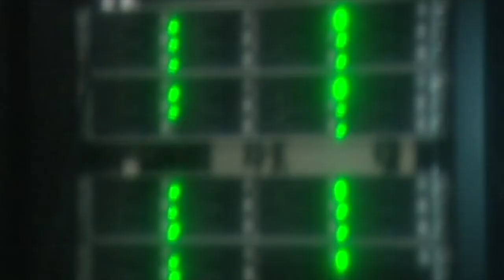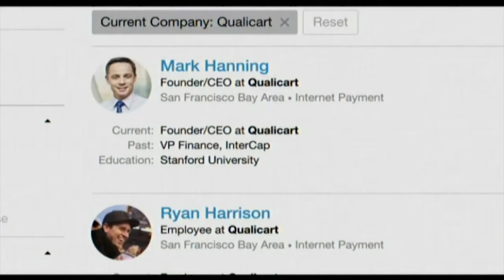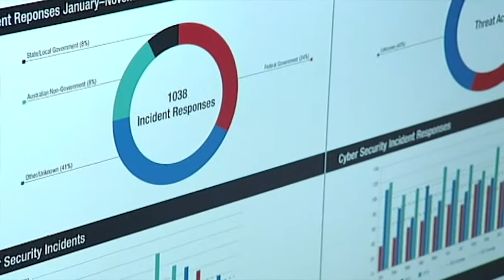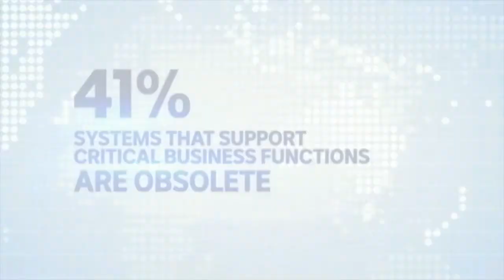This is Not a Drill with Ali Moore: A Cyber Security Hypothetical.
What is the cyber threat landscape in Australia?
Ahead of a high stakes hypothetical with an expert panel responding to a nation state attack on critical infrastructure,  Ali Moore takes a look at how many attacks this country faces, and the modus operandi of the perpetrators.